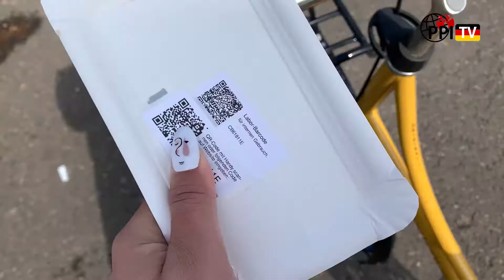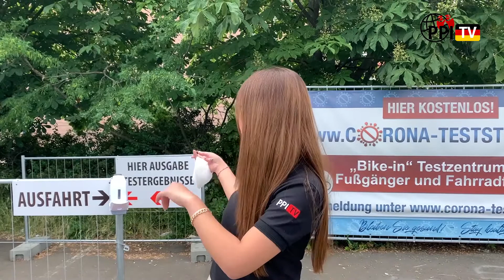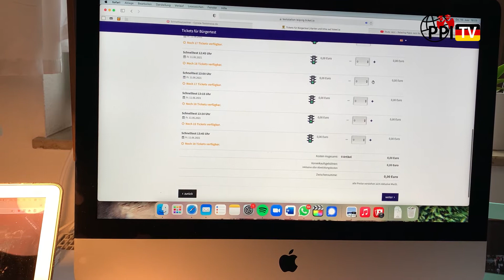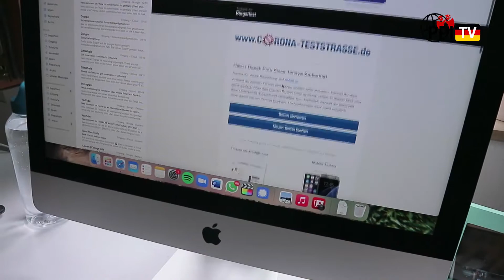UMGANG MIT COVID: KUPAS SEMUA TENTANG COVID DI JERMAN! | BISA TES SENDIRI?! [BELAJAR BAHASA JERMAN]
Hallo teman-teman PPI TV!!
Hallo an alle Freunde von PPI TV!!

Sudah setahun lebih kita hidup dibayang-bayangi oleh COVID. Banyak sekali caranya agar kita terhindar dari paparan COVID. Tidak terkecuali di Jerman, dimana banyak sekali program dari pemerintah yang memungkinkan warganya untuk tetap sehat selama pandemi.

Kira-kirta ada program apa aja ya? Yuk simak penjelasan dari Naya sambil belajar bahasa Jerman!

Ikutin terus video terbaru dari PPI TV Jerman berikutnya!

Presenter : Sisca Tanaya
Edited by : Adelia Bunga
Graphic Design by : Agatha Taffia
Producer: Efri Jahmad
Executive Producer : Rizki Pramadhan

PPI TV,
Dari Pelajar, untuk Pelajar!